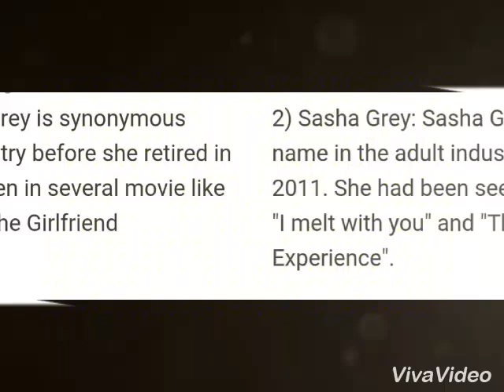😱Top 5 Hollywood Actress who is Pornstar!!!,😱